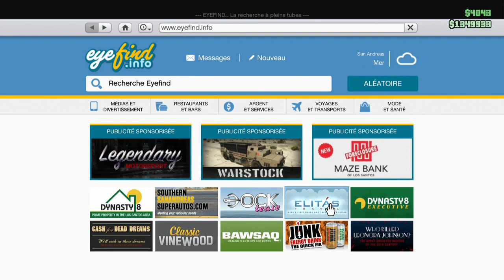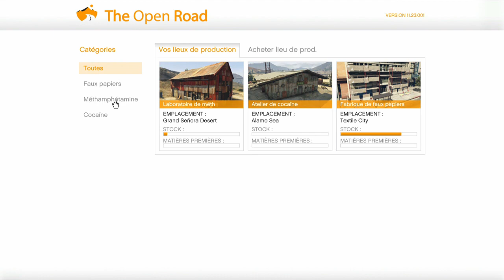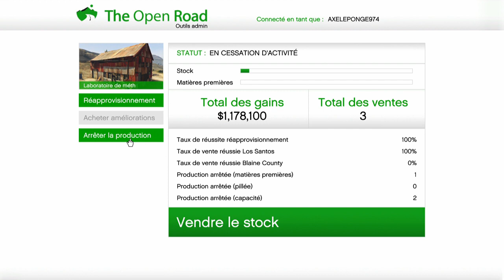Comment embaucher les personnelles des entrepôts pour la boîte de nuit sur gta 5 online?